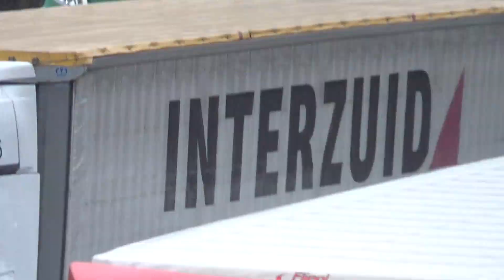Eine Sehr Schlechte Rettungsgasse auf allen Drei Spuren LKWs Polizei Transit mit RTW